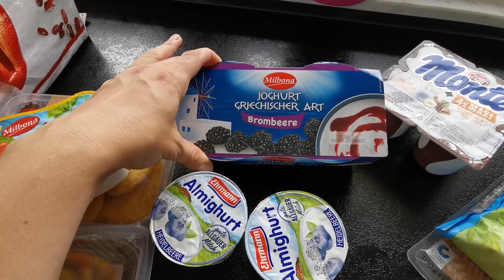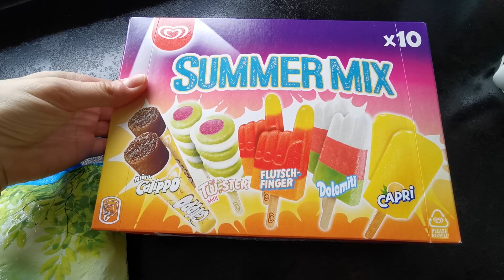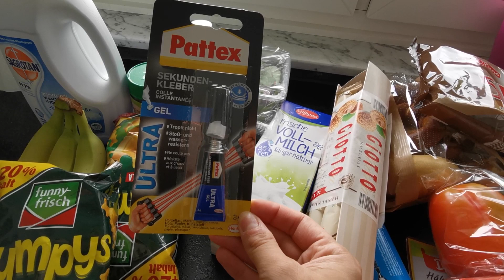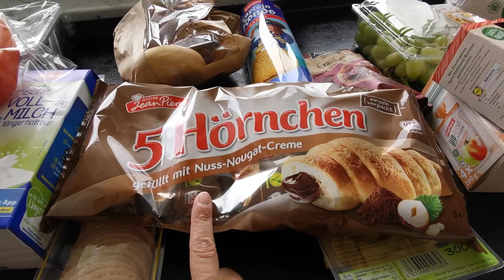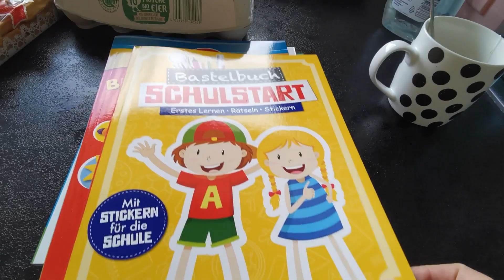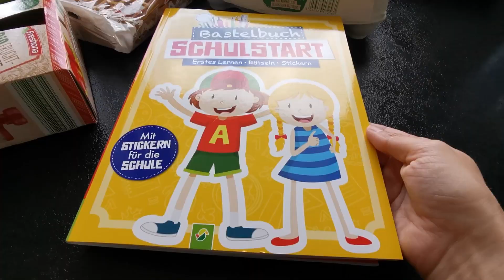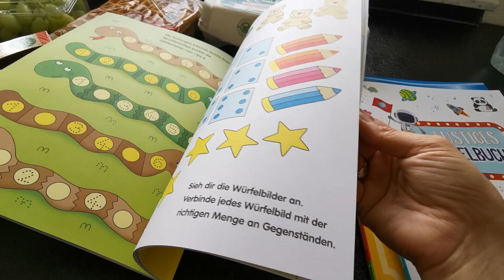LIDL FOOD HAUL | URLAUBSVORFREUDE | VLOG |FMA| janas.stories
Ich bin wieder zurück!Ich freue mich so :))
Wir haben endlich den neuen PC bekommen und ich kann wieder Videos für euch machen :)).
Heute habe ich einen Vlog für euch.
Lieben Gruß, Jana